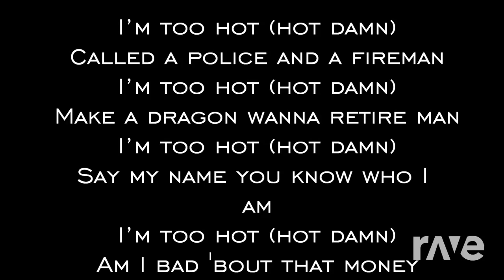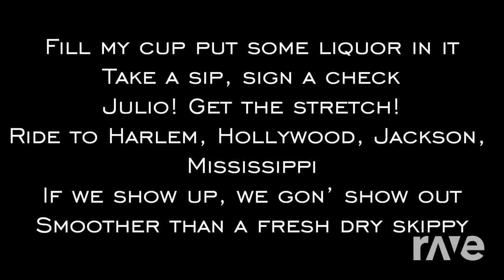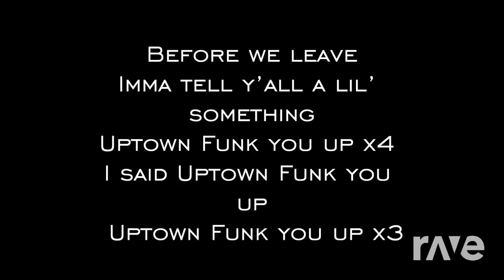Uptown Break - Waitz & Mark Ronson ft. Bruno Mars | RaveDj